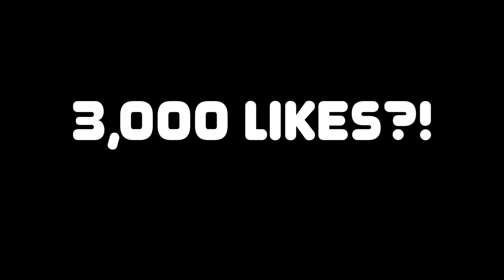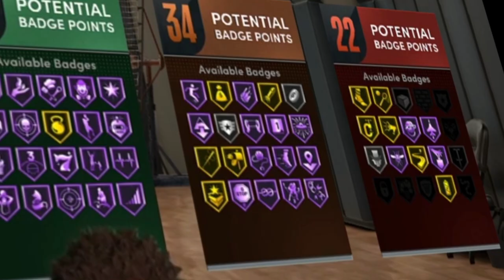NBA 2K22 - The Best PLAYMAKING SHOT CREATOR Build.. 104+ Badge Points Build | iPodKingCarter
This is my official 5′ 9″ Playmaking Shot Creator Point Guard build for NBA 2K22.

HOW TO CREATE THE BEST GUARD BUILD in NBA 2K22! 104 BADGES + HOF BLINDERS, UNPLUCKABLE & PICK POCKET